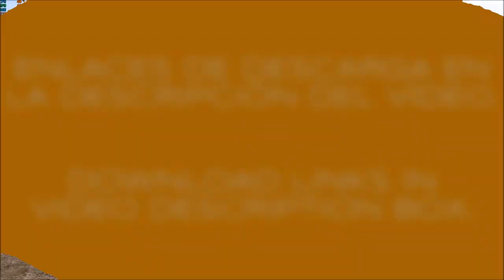SCANIA R560 DONSLUND + TRAILER v5.1 (ETS2 1.49.x)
The Chance de Audionautix tiene una licencia Atribución 4.0 de Creative Commons.

DOWNLOAD LINKS

Short your links and make money. Tested and verified by myself. Click on the link and open your account FREE now. Start earning money today!

Credits: CyrusTheVirus, Mr.Poland, Chudy, Pawe?, Eed123, Sheryo, Ventires, Caspian, Costel, Molotov, gothscher, ETS2_Modz.

5.1 changelog:
Lightbox illumination corrected.
Bibendums illumination corrected.
Toy dices now are animated.

Updated to ETS2 1.49.x.
Fixed dashboard config files.
Added missing air horn sound.
Corrected interior glass reflections.
Shadow when truck is in lower position corrected.
Lowered shadow intensity.
Corrected trailer axle height.
Corrected trailer fakeshadow.
Corrected dolly axle height.
Cargos adapted to latest DLC's.

Gamelog clean!
Please inform about bugs/errors. Thank you.